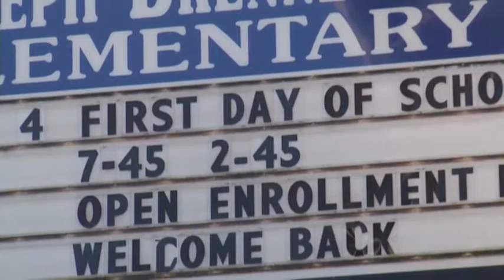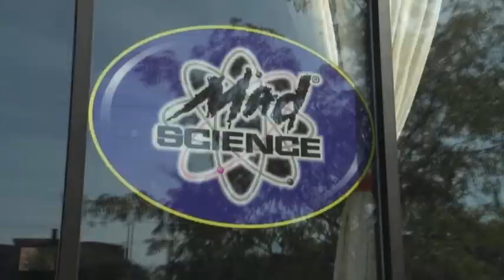Chicago Teacher Strike May Be Nearing Resolution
The city's nearly weeklong teachers strike appeared headed toward a resolution after negotiators emerged from marathon talks to say they had achieved a "framework" that could end the walkout in time for students to return to class Monday. (Sept. 14)